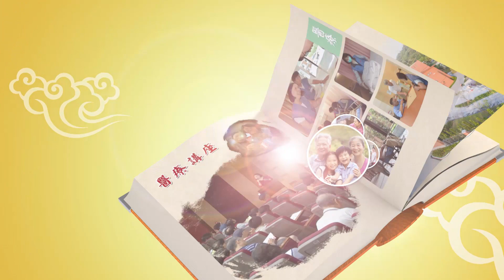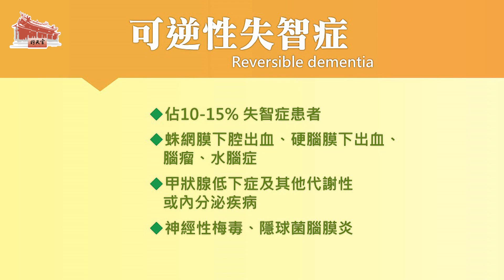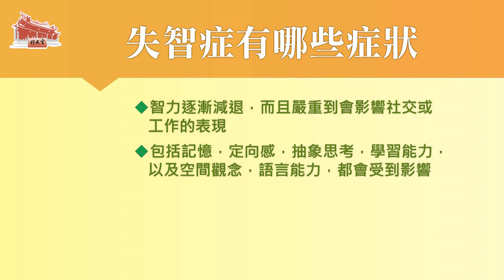【行天宮精神醫學】守護失智的時光膠囊(二) 失智症的成因與種類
主講：林正懷醫師／恩主公醫院神經內科
主題：如果早知道~ 守護失智症的時光膠囊
本講座影片，有以下三大單元：

還記得今天早餐吃什麼嗎？
離開家門，下一秒就忘記是否有上鎖？
台灣老化、失智人口數逐年攀升，
失智症與正常老化有什麼不一樣？
延緩失智發生，擁有健康老化的人生，
百大良醫－恩主公醫院林正懷醫師，為您健康把關！